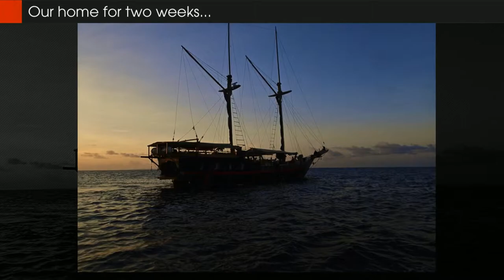Wicked Diving Expedition - Bira Sulawesi to Raja Ampat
as we set sail for an epic 2 week trip from Bira, Sulawesi to Raja Ampat.